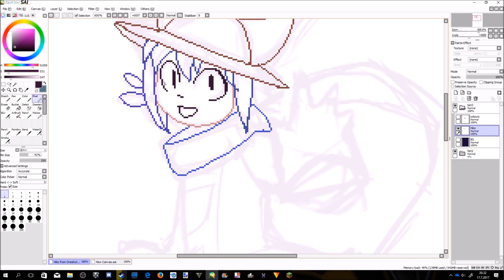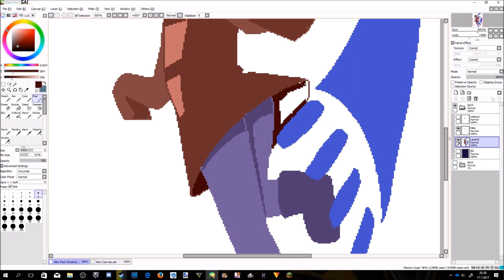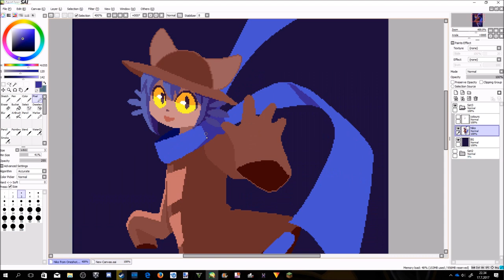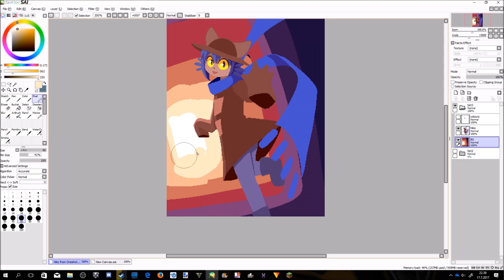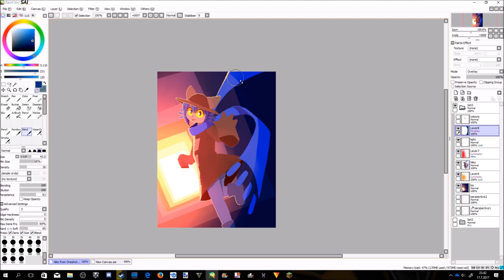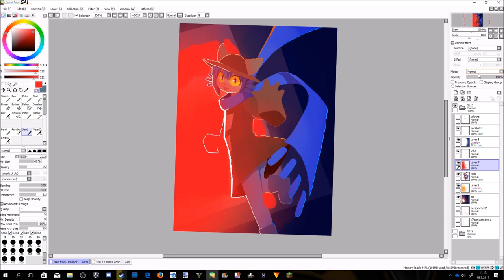Niko from OneShot - Digital painting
🖊 tools:
 • PainToolSAI
 • Intuos Pen&Touch tablet

Heyyy I recently played through OneShot! It was a really lovely small indie game that I'd definately recommend playing if you haven't already. I loved the pixel art style of that game and decided to draw something similar myself. This scene comes from the end of the solstice run, and if you have played the game, you know this is the part where the emotions kick in.

 • Nightmargin - Encounter